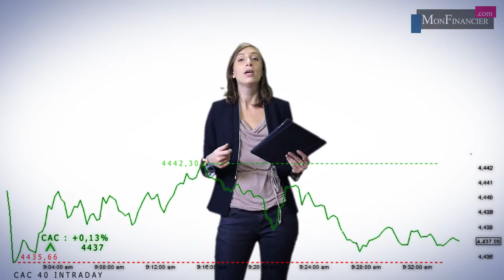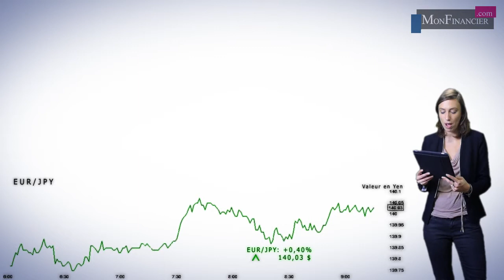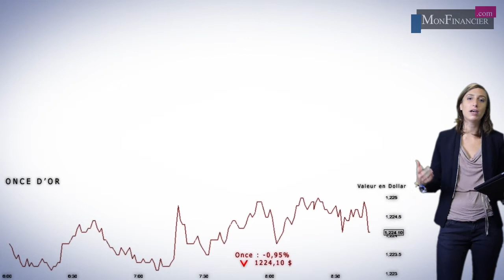En légère hausse après la Fed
Ouverture en hausse en Europe  alors que la Fed a annoncé qu'elle allait continuer  de réduire ses injections de liquidités mais a confirmé le maintien des taux à un niveau bas pour "une période considérable"  pour continuer à alimenter la reprise économique. Le langage reste donc inchangé, ce qui a rassuré les investisseurs.